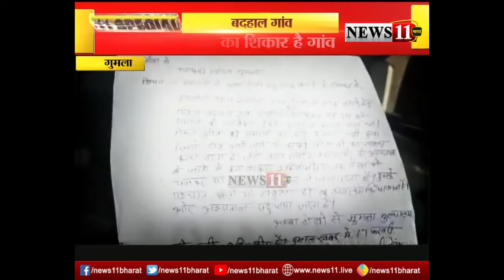गुमला : प्रशासनिक उपेक्षा का शिकार हंसलता गाँव, जोह रहा विकास की बाट